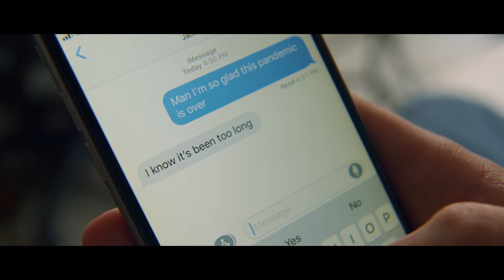CTVA 340 Single Cam Project